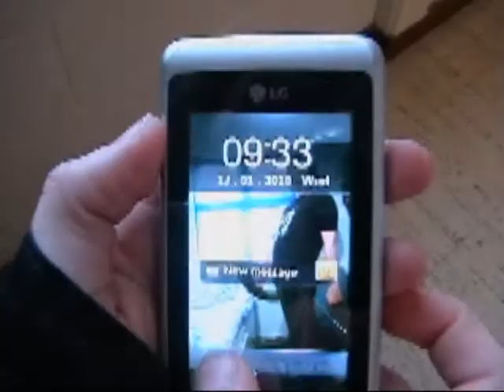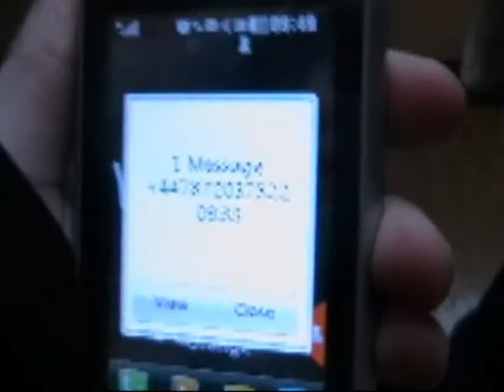Detention trailer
We made this in school. Sure it's not perfect but we got a good grade. Starring Sophie Hack, Abi Roberts, Harriet Edwards, Tom Conway and Suky Kainth